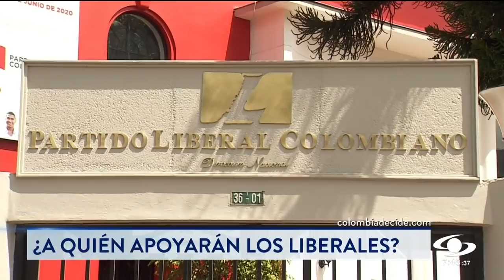Sigue la puja en la búsqueda del apoyo del Partido Liberal a un candidato presidencial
Después de las elecciones del domingo, todas las miradas han estado puestas sobre el Partido Liberal, que habría obtenido unas 48 curules en el nuevo Congreso, pero que aún no toma una decisión sobre a cuál candidato presidencial apoyar.

Se creía que ante la derrota de Alejandro Gaviria las mayores opciones las tendría Gustavo Petro, pero ahora la balanza se inclina hacia dejar en libertad a los militantes de ese partido para que cada uno apoye al candidato de su preferencia.

El expresidente César Gaviria ha hecho consultas con los congresistas de su partido elegidos y encontró una resistencia a la posibilidad de apoyar al candidato del Pacto Histórico como colectividad, incluso algunos, como el senador Mauricio Gómez, muy cercano a la casa Gaviria, le dijo expresamente que haría uso de la objeción de conciencia si esa era la decisión.